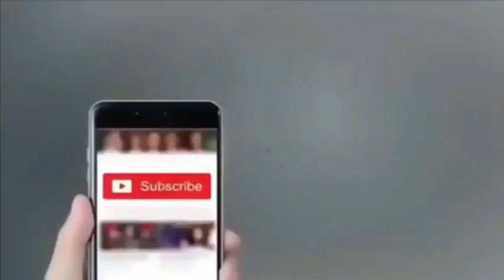Details of ranks of ollya allah مناصب اولیا الله کیا ہیں حصہ دویم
اولیا الله کےمقام کی درجہ بندی کیا ہے